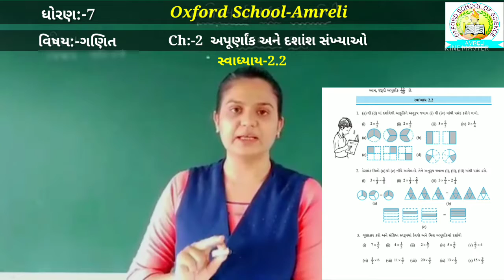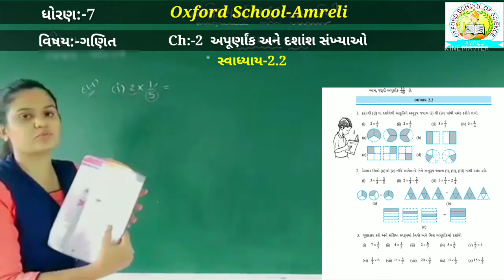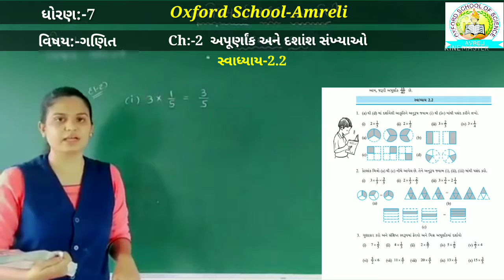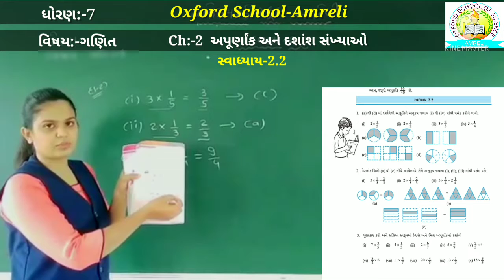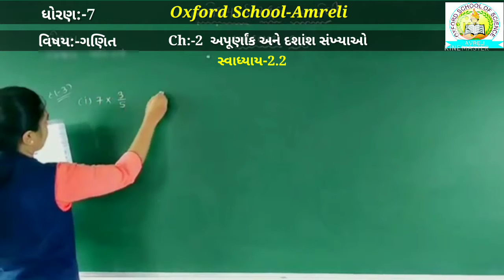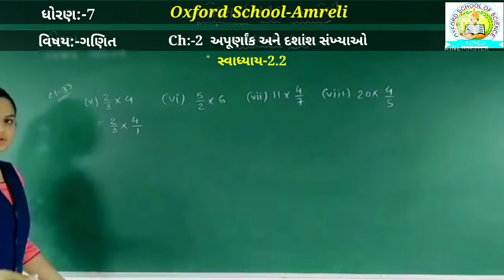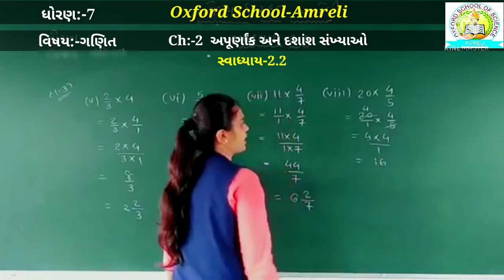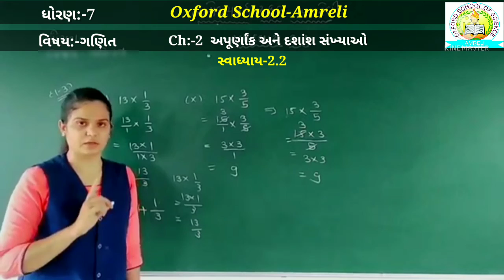[12-07] Std_-7 Maths Ch_-2 અપૂર્ણાક અને દશાંશ સંખ્યાઓ Part-4